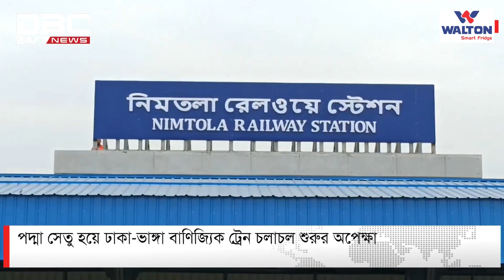পদ্মা সেতু হয়ে ঢাকা ভাঙ্গা বাণিজ্যিক ট্রেন চলাচল শুরুর অপেক্ষা | DBC NEWS